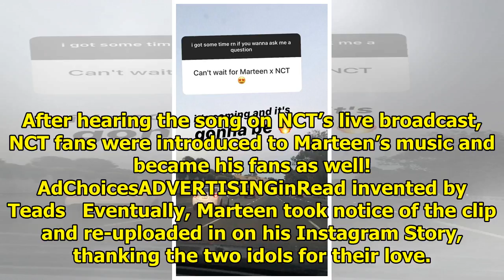Marteen Hinted At An Upcoming Collaboration With NCT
The American singer-songwriter Marteen has hinted at an upcoming collaboration with NCT on his Insta...